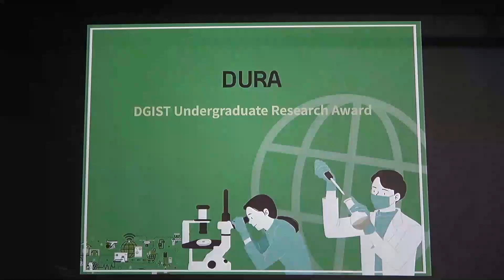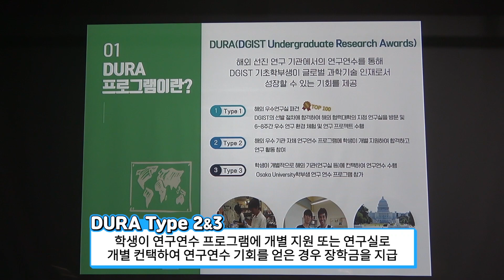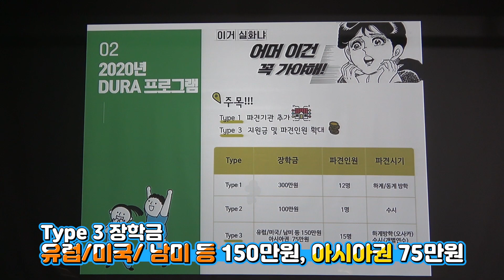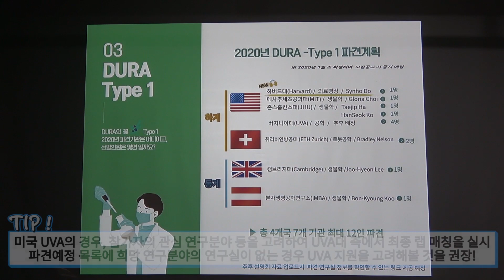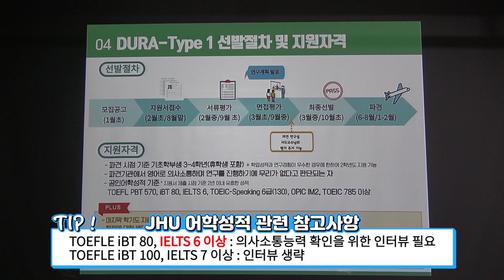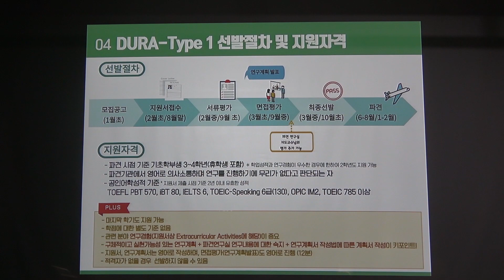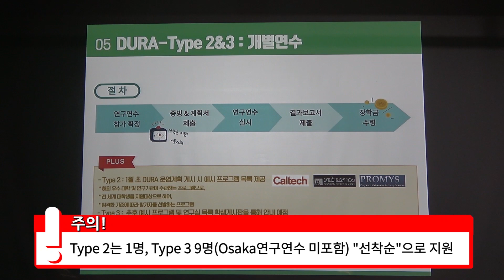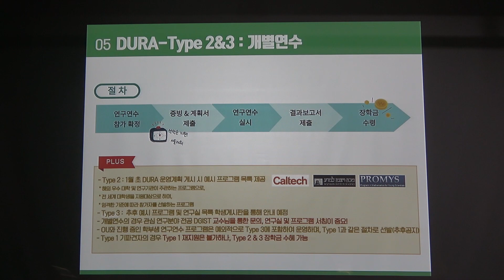DGIST 글로벌프로그램 설명회_2. DURA 프로그램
2020년도 DGIST에서 운영 중인 글로벌프로그램에 대한 설명회를 개최했습니다.
개인 사정으로 참석하지 못했던 학생들과
DGIST의 해외 연수 프로그램이 궁금한 분들을 위해 설명회 현장을 대공개!!! 합니다.

DURA(DGIST Undergraduate Research Awards)?
DGIST 선발절차를 거쳐 선발된 학생을 해외 유수 대학 또는 연구기관 지정 연구실로 방학 중 6~8주 파견하는 프로그램